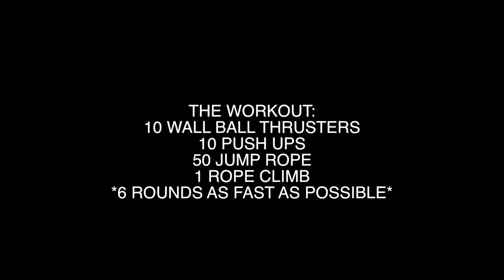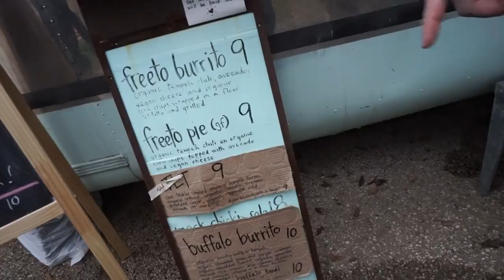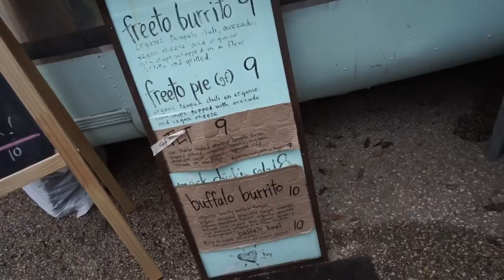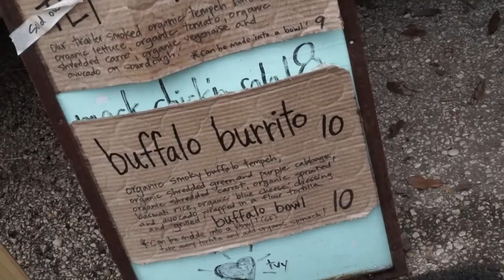CARDIO CIRCUIT WORKOUT & POST WORKOUT FOOD - P&P EP. 13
MAKE SURE TO GIVE THIS WORKOUT A TRY!! FULL WORKOUT IS BELOW:
6 ROUNDS AS QUICKLY AS POSSIBLE:
-10 WALL BAL THRUSTERS
-10 PUSH UPS
-50 JUMP ROPE
-1 ROPE CLIMB

MY FAVORITE VEGAN PROTEIN POWDER:
TRUENUTRITION.COM